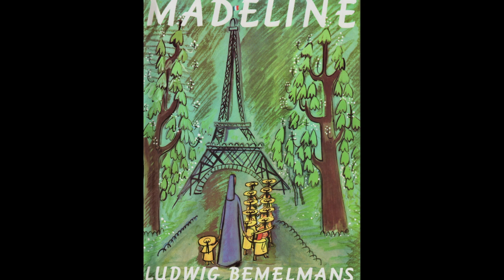🇫🇷 Madeline—Kids Book Short Fun Read Aloud Classic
The littlest girl in a Parisian boarding school is fearless in the face of life's challenges!

Mr. Paul reads aloud "Madeline" by Ludwig Bemelmans. This short, colorful picture book is perfect either as a family bedtime story at home, or for story time at school. With vivid illustrations and a memorable main character, this fun story book is excellent for students in preschool, kindergarten, first grade, and second grade. It is also perfect for sharing with a child who is going through an acute illness, as Madeline's experience with appendicitis can offer an example of bravery in a stressful situation.

Additional music:

"Accordion" by Andrew Huang
"Our French Cafe" by Jimmy Fontanez